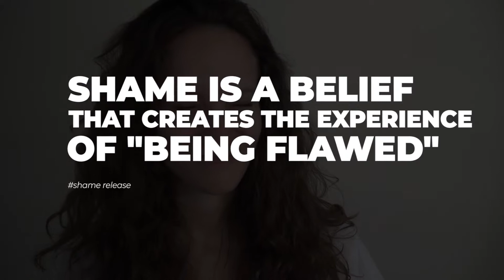Releasing shame and self-doubt | Life Artists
Releasing shame and self-doubt asks us to question the EXPERIENCE of being flawed.

Shame is essentially pretending - a socially accepted state of hiding or lying about your true experience – creating isolation, loneliness and loss of feeling what we do feel.
Freedom from self doubt and powerful creativity, asks us to release toxic shame, overcome the inner voices telling us to hold back our true feelings - pretending to be something other than we are. Letting go of shame ultimately means to release self blame.

The body is a healthy egotist because it has no sense of shame!

If our bodies are well and allowed to move, breathe and express itself as it is within each moment, then our need to pretend and hide stops, healing shame and self doubt as well as promoting creative flow. Embodiment practices can really help us with this process.

Releasing Shame and Self-Doubt. KEY INSIGHTS
Shame is a belief that creates the experience of “being flawed”
Shame is pretending - a socially accepted state of hiding or lying about your true experience.

1. How are you pretending or hiding what you want? How do you express what you really want in your creativity/life/and daily actions?

2. How did focusing your attention on your physical experience allow you to stop shame and get back to what YOU want?

Find us also on:
Facebook: /lifeartistscommunity and join the Life Artists group!

Music credits - Enzalia/ DeKobe/ Broke For Free
Filming and editing - Juan Ignacio González Walter and Martin Gonzalez Walter

© Life Artists - Barbara Droubay